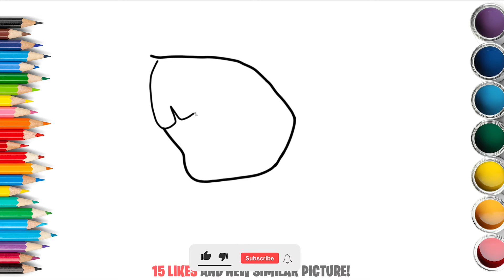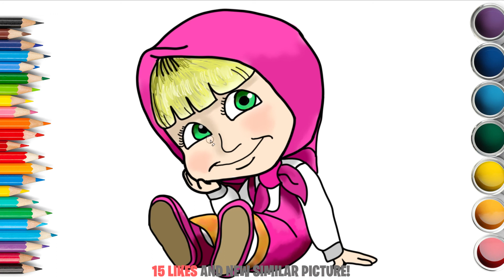How to draw Masha and the Bear | Drawing Masha and the Bear Step by Step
Learn how to draw Masha
Learn how make a simple and quick drawing of Masha, of Masha and the Bear
Learn how to draw Masha and the Bear !
Follow along to learn how to draw this cute, cartoon elephant, animal step by step easy. Art for kids, drawing tutorial lesson.